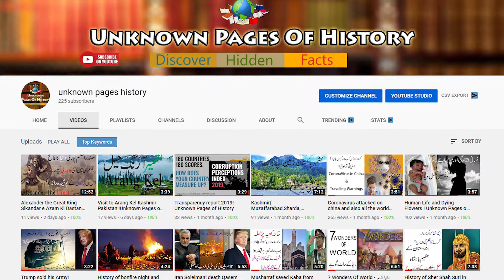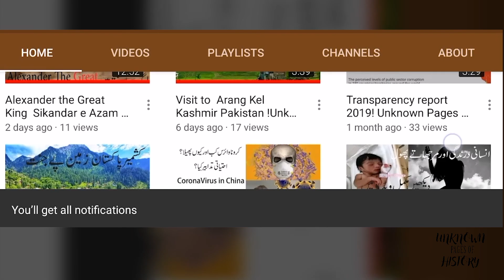History of Mangolian King Genghis Khan - Urdu - Hindi ! Unknown Pages of History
Unknown Pages of History ! Genghis Khan (born Temüjin Borjigin, c. 1162 – August 18, 1227), also officially Genghis Emperor, was the founder and first Great Khan and Emperor of the Mongol Empire, which became the largest contiguous empire in history after his death. He came to power by uniting many of the nomadic tribes of Northeast Asia